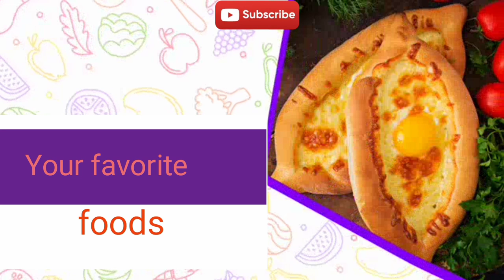MAKING OF BANANA PANCAKE WITH 3 INGREDIENTS ONLY (Vlog no. 67)|Marcia Centillas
Healthy pancakes on the way. Hope you like this video guys. Thank you so much!

-Salad Queen 💖

Ingredients :
2pcs ripe banana
4 pcs egg
1 cup all purpose flour

Toppings:
Honey (you may or you may not add honey)